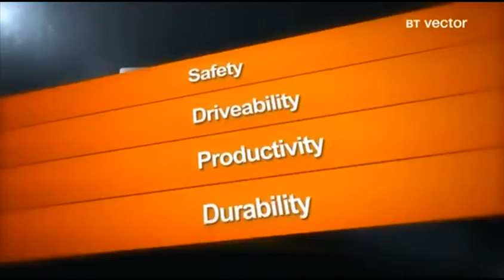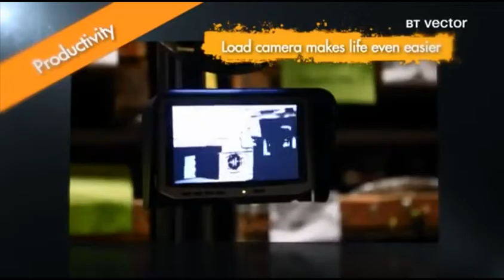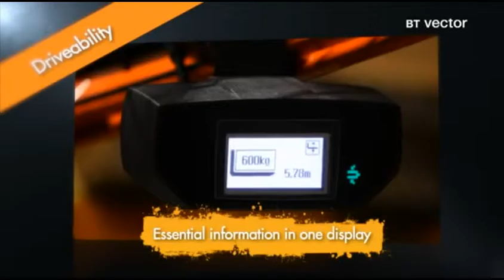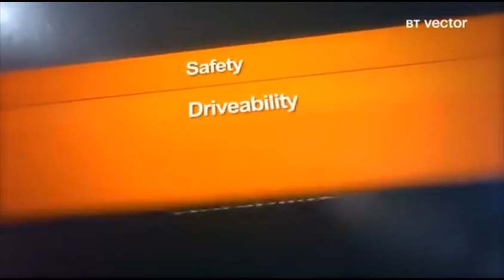BT Vector Narrow Aisle Forklift Truck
Permatt promotional video